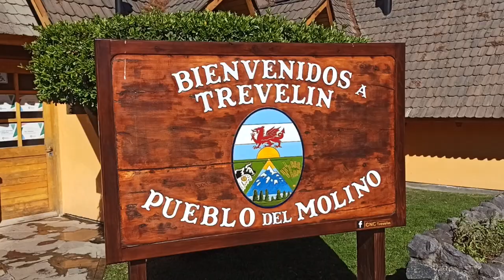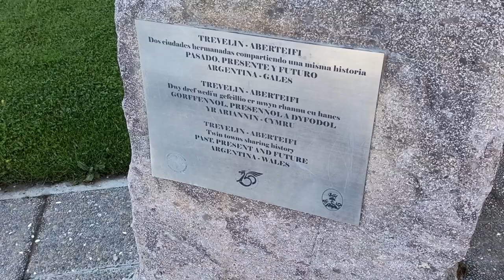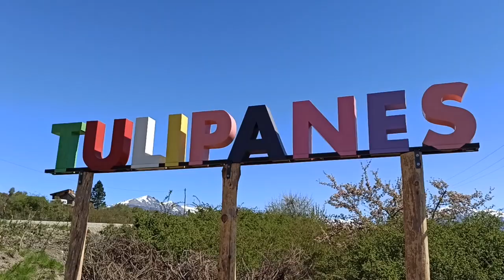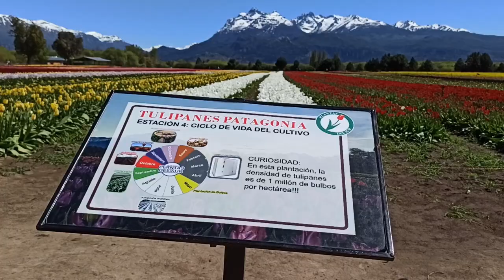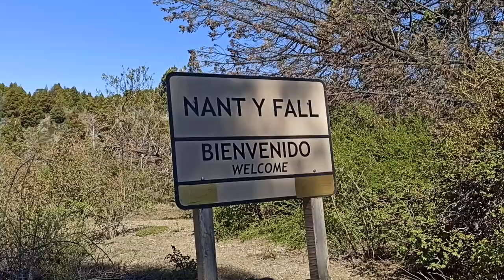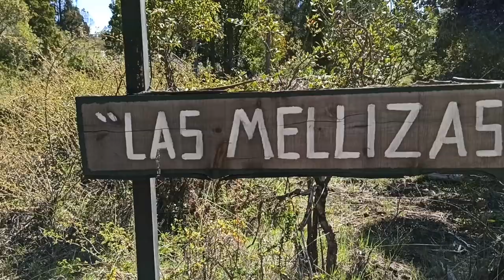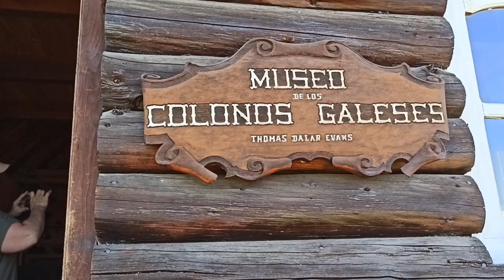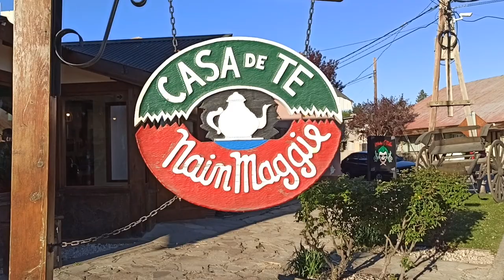Campos de tulipanes en la Patagonia | Trevelin, un pueblo galés en Chubut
Vamos a un pueblo mágico! Trevelin es una pequeña localidad patagónica al oeste de la provincia de Chubut con innumerables atractivos. De tradición galesa, se puede observar cómo influenciaron fuertemente la cultura del pueblo aquellos inmigrantes provenientes de Gales. Campos de tulipanes, cascadas, parques nacionales, historia, molinos, y mucho más. Trevelin realmente es un pueblo soñado con todo para posicionarse entre lo mejores destinos turísticos de la Argentina!

Si quieren aportar para ayudarme a seguir mostrando lugares y asesorarlos en todo lo que pueda, les dejo el link: